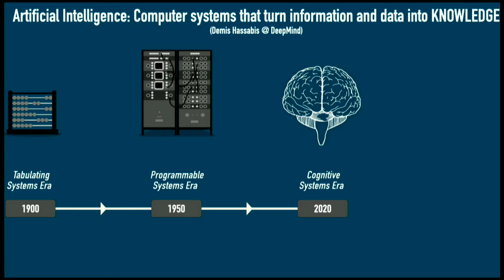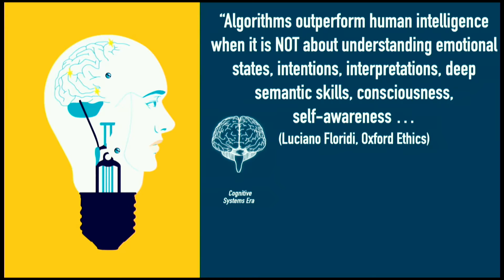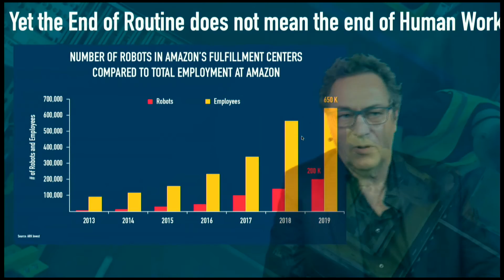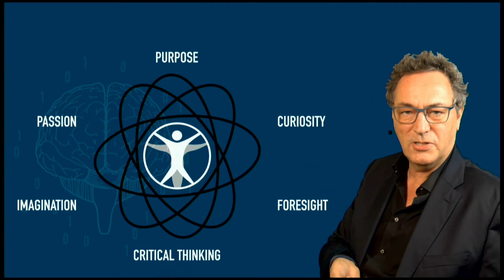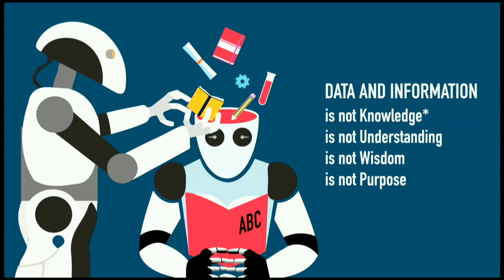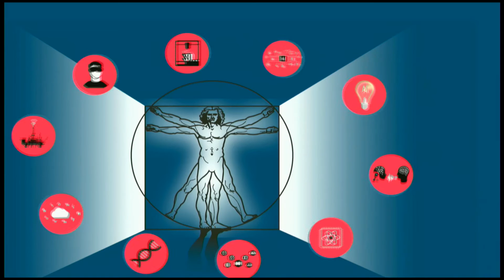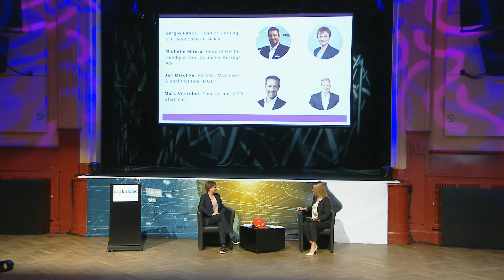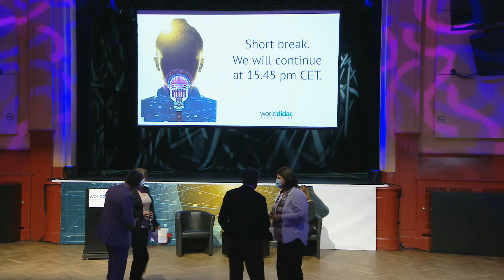Future Talk 2020 Artificial Intelligence / Video Stream Part 1